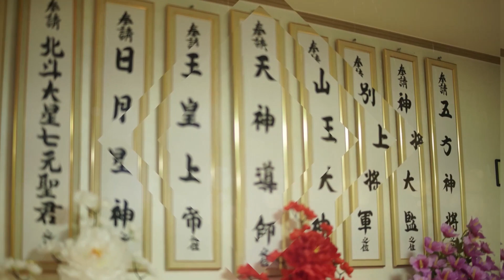'이재명 머리 위에 자꾸 이게 보여!!' 동자가 알려주는 소름돋는 신점 / 이재명 3월 운기는 과연? [서울용한점집 천궁신당☎ ]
[서울용한점집 천궁신당(성수대신)]
▶신당위치 : 서울시 금천구 시흥동